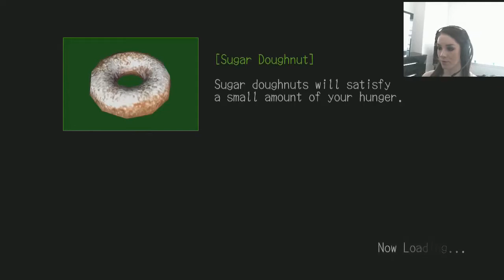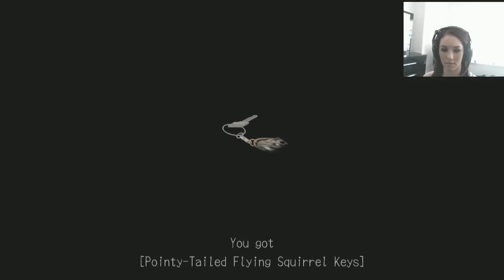Deadly Premonition - Episode 5 (Japanese Horror Video Game)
Deadly Premonition, also known as Red Seeds Profile, is a psychological horror video games published by Ignition Entertainment. This is being played on Xbox 360, and the game is available on the dashboard marketplace for $19.99. Deadly Premonition was released in February of 2010.  Be sure to like, sub, comment, and fav if you like what you see! Don't be afraid to comment on what games you'd like to see in the future either!